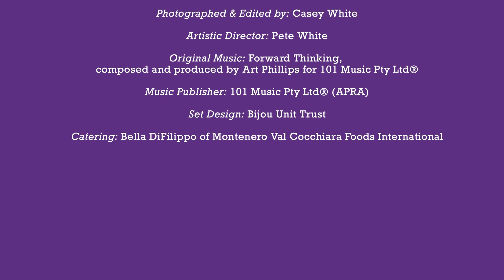Entrepreneurship & Work Integrated Learning - featuring Jan Preston (episode FTTV005)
Jan Preston is a renowned pianist, composer and songwriter, known as Australasia's Queen of Boogie Piano due to her mastery of the 1930s boogie-woogie piano style. Originally classically trained, Jan has released dozens of solo albums - mostly featuring her boogie-woogie piano artistry, as well as her accomplishments as a score composer writing for television, film and various multimedia platforms, .and more recently her work in the production music library industry.

Jan has been running her own business for over 50 years and understands the risks involved and the skillset required to pass through changes, disruptions and how to succeed with innovative marketing angles.

ABC Music’s Winner of 5 Music Awards for her CDs and soundtracks, she plays festivals and concerts throughout Australia, NZ and Europe, tours her own shows (Productions), writes music for film and TV, and composes and performs for Silent Movies.  Her composition “Trout Blues” is currently being used as the theme music to BBC Radio London “Evenings” program with Jo Good, on 94.9 FM (London).

About the Television Series: ‘Professor Art’s Forward Thinking’ is a new ‘in conversation’ television series featuring special guests interviewed by Adjunct Professor Art Phillips, a renowned music industry executive and creative. Phillips is also a successful entrepreneur who owns and operates his own businesses in the creative arts sector, education and consultancies for the past 40 years. Forward Thinking is a three-part series focusing on educational learning about business entrepreneurship, the creative arts, and Italian heritage. Each episode is generally around 20 minutes in duration and are free to view. We welcome everyone to watch, learn and enjoy the discussions.